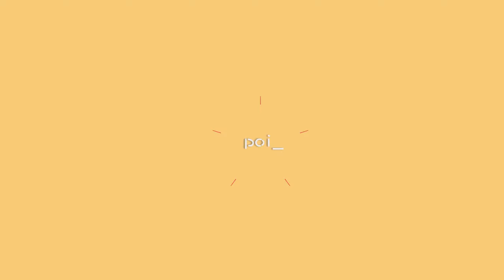【Honkai Impact 3 MMD/60FPS】Theresa Apocalypse【アゲアゲアゲイン】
-English-

Hello!

Original creator's name : 苍穹poi_

-Korean-

안녕하세요!

원작자의 성함 : 苍穹poi_

-Chinese-

你好！

原始创作者姓名：苍穹poi_

-Japanese-

こんにちは！
この動画は「Bilibili」のクリエイターがスポンサーです。 また、このチャンネルのすべての動画は作成者の所有権を持っています。 「Bilibili」の作成者の許可なしにコピーまたは再アップロードしないでください。

元の作成者の名前：苍穹poi_

また、このチャンネルを送信したクリエイターの数について知りたい場合は、こちらのリンクをご覧ください。

敬意を込めて動画をご覧ください。

ありがとう。良い一日を！

-Vietnamese-

Xin chào!

Tên của người sáng tạo ban đầu : 苍穹poi_

-Spanish-

¡Hola!

Nombre del creador original : 苍穹poi_

¡Gracias y que tenga un buen día!